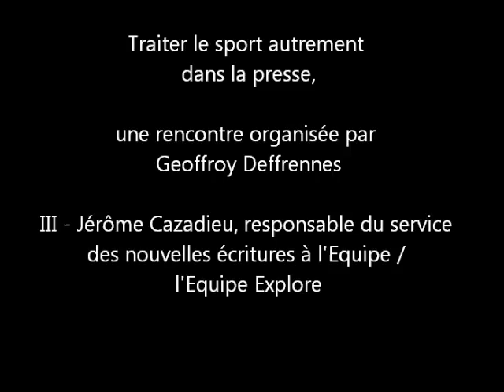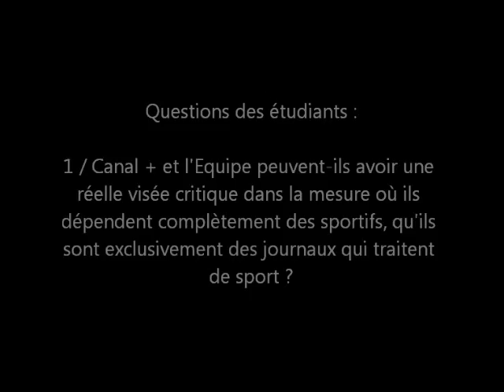Traiter le sport autrement / Jérôme Cazadieu, l'exploration des multiples possibilités du numérique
Journaliste né sous le signe du numérique avec la création du site internet Sport 24, qui appartient aujourd'hui au Figaro, Jérôme Cazadieu a par la suite rejoint l'Equipe et a eu l'opportunité d'expérimenter de nouvelles formes journalistiques grâce à l'émergence du webdoc en France. Il réalise ainsi un documentaire sur la Dream team, projet audacieux qui connaîtra un très grand succès. Il continue aujourd'hui cette recherche d'innovation en utilisant à plein le potentiel du numérique via L'Equipe explore, qui propose du grand reportage numérique et interactif sur le sport et dont le 8ème numéro est disponible sur internet.

Pour Jérôme Cazadieu, tout aussi pétri de culture anglo-saxonne qu'Adrien Bosc, le net est un formidable espace de liberté : l'Equipe Explore ne connaît aucune limite en termes de format (le dernier fait 74000 signes). Il s'agit ainsi d'investir ce qui fait la spécificité de ce support pour apporter un plus au journalisme sportif.

Très attentif au style, Jérôme Cazadieu souhaite développer des structures narratives audacieuse et utilise pour ce faire une voix narrative, voire littéraire : « le sport est un prétexte pour raconter des histoires », explique-t-il.